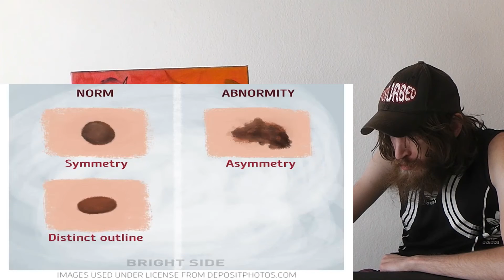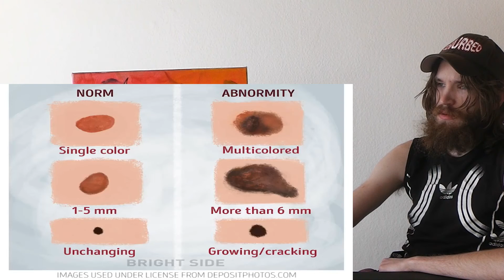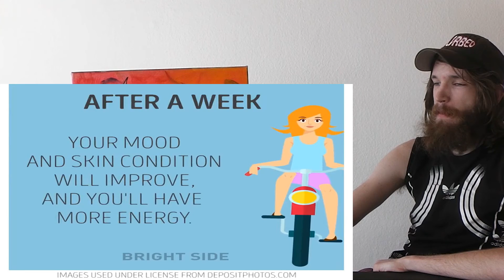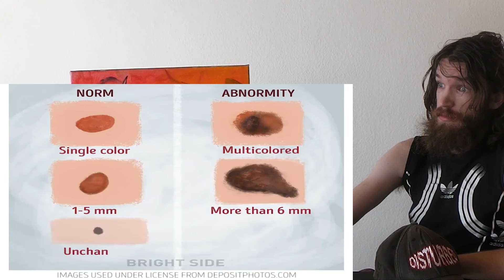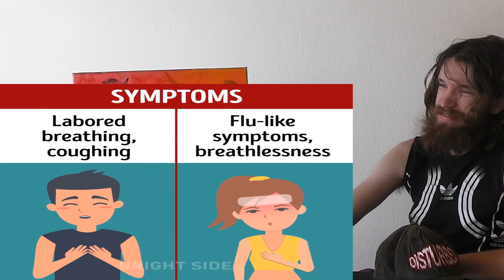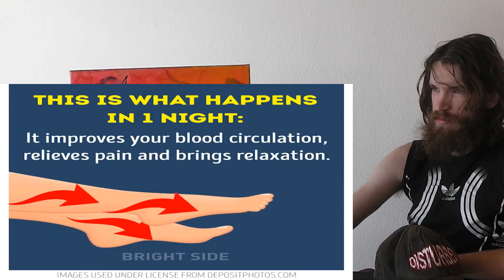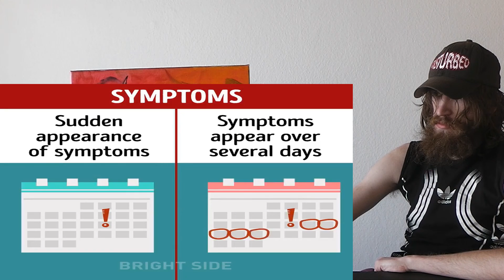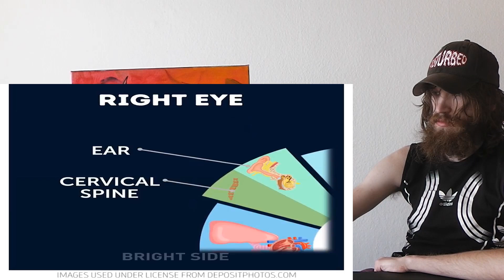28 SIGNS YOUR BODY IS CRYING FOR HELP CRAZY REACTION!!!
This is a "28 SIGNS YOUR BODY IS CRYING FOR HELP" CRAZY REACTION!